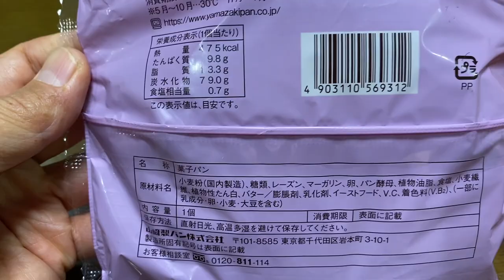【菓子パン（sweet bread）】大きなレーズンメロンパン（large raisin melon bread）「山崎製パン（YAMAZAKI）」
大きなレーズンメロンパン（large raisin melon bread）

475kcal